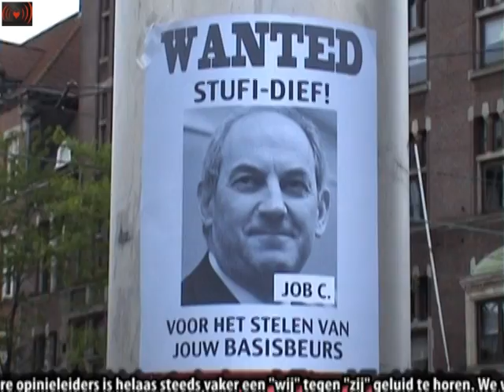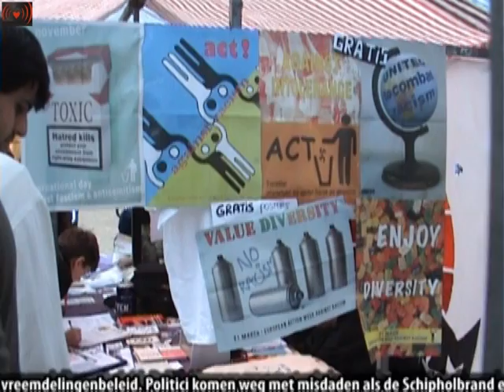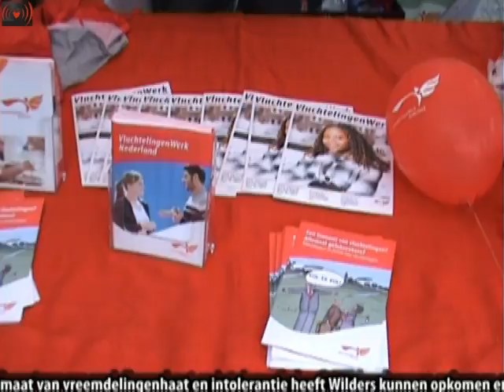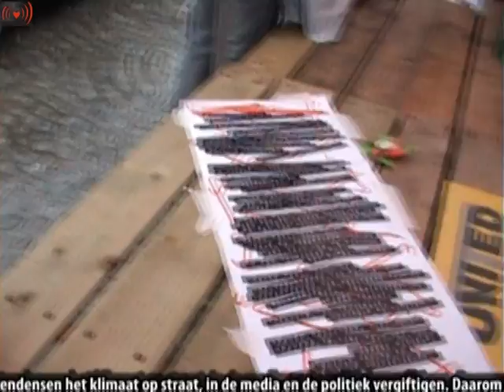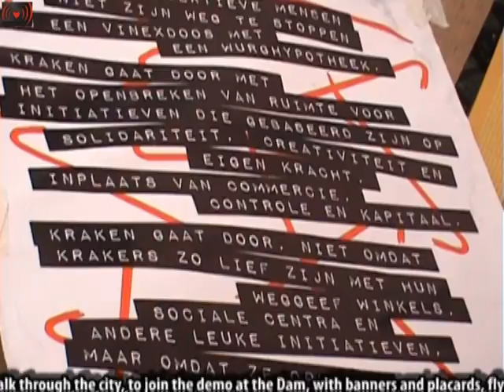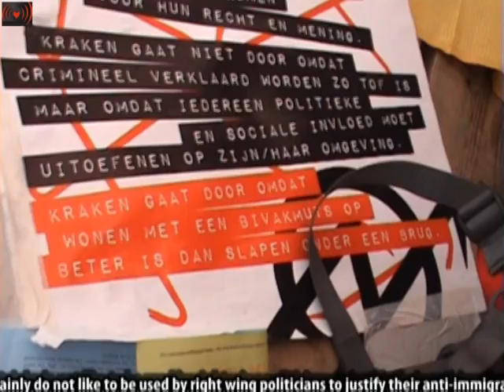Rhythm Against Racism.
nederlandbekentkleur.nl  :  Vind je ook dat in ons land iedereen zichzelf moet kunnen zijn? Dat onze samenleving een kleurrijke mix van diverse culturen is, en moet blijven? Ben je ook bezorgd over de toenemende onverdraagzaamheid? En verontwaardigd over de opmars van vreemdelingenhaat? Dan is het nu tijd om samen kleur te bekennen! Op 30 mei willen we laten zien dat opinieleiders die angst en haat aanwakkeren niet in onze naam spreken. De bekendste spreekbuis van het intolerante geluid, de PVV, wil de grenzen dichtgooien voor alle niet-westerse allochtonen, tientallen miljoenen Europese moslims uitzetten en een hoofddoekjesverbod invoeren. Ook bij andere opinieleiders is helaas steeds vaker een "wij" tegen "zij" geluid te horen. We willen juist samen leven en accepteren niet dat allochtonen of moslims tot tweederangsburgers worden gemaakt. Wij zwijgen niet nu we vreemdelingenhaat zien in de samenleving. Vrijheid van meningsuiting is geen excuus om discriminatie toe te staan. Nederland heeft een eeuwenoude traditie van tolerantie. De gelijkwaardigheid van iedere burger is vastgelegd in artikel 1 van de grondwet. Daarom roepen we iedereen op om stelling te nemen. Spreek je uit tegen racisme en kies voor een kleurrijk en solidair Nederland! antifaamsterdam.wordpress.com  : Nogmaals niet omdat we het statement van NBK niet waarderen maar omdat ze, in hun drang om het maar zo breed en toegangekelijk mogelijk te houden, zich te zeer beperken in het soort uitsluiting waar ze hun pijlen op richten. Naast wat vage algemeenheden over racisme gaat het uitsluitend over Wilders en zijn PVV. Dit terwijl, hoewel soms aangejaagd door Wilders, alle politieke partijen gezamelijk een draconisch vreemdelingenbeleid hebben gecreerd en in stand houden. Alle politieke partijen ondersteunen in woord of daad de structurele discriminatie van gastarbeiders en het keiharde, onmenselijke vreemdelingenbeleid. Politici komen weg met misdaden als de Schipholbrand en het stelselmatig stigmatiseren van bevolkingsgroepen. Wij maken ons geen enkele illusie dat bijvoorbeeld een Cohen het antwoord op Wilders zou zijn, tenslotte is Cohen de architect geweest van het huidige beleid van opsluiten en deportatie, met zijn razzia's en gesloten centra, een beleid dat hij nog steeds verdedigd. Slechts in het al decennia durende klimaat van vreemdelingenhaat en intolerantie heeft Wilders kunnen opkomen en gedijen. Het is ook het niet vreemd dat sommige jongeren denken ongestraft asielzoekers hun dorp uit te kunnen pesten, andersdenkenden intimideren en lastigvallen, homo's te mishandelen of gebedshuizen in de fik te steken. Ook zijn wij van mening dat de tijd van een feestje vieren en luisteren naar hotemetoten allang voorbij zou moeten zijn. Wat ons betreft is het tijd voor actief verzet. Niet alleen tegen Wilders maar tegen alle vormen van discriminatie en intolerantie; tegen racisme, seksisme, homofobie, anti-semitisme maar ook absoluut het structureel institutioneel-racisme en het deportatiebeleid. Wij pikken het niet dat het toenemend racisme, de islamo- en homofobie, het seksisme en de terugkeer van fascistische tendensen het klimaat op straat, in de media en de politiek vergiftigen. Daarom dus een radicale demonstratie op 30 mei, een demonstratie die ook langs de Dam zal trekken om zo hopelijk mensen te inspireren om hun afwijzing van intolerantie niet alleen consumptief of in het stemhokje tot uiting te brengen maar om daadwerkelijk in verzet te komen. Voor een samenleving waarin iedereen gelijkwaardig is. Tijd voor een feestelijke protest is voorbij, het is tijd voor actief verzet!